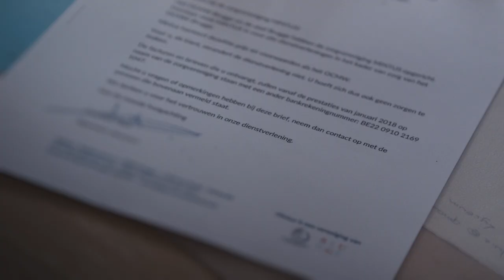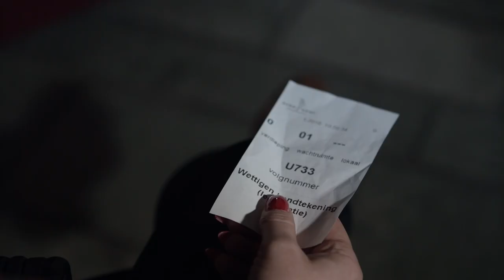Music video for 'Cirkels' by 'Wally'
Noodkreet van mensen in armoede voor meer waardigheid. Voer mee actie: onderteken het Waardigheidsmanifest / Marcheer Mee in de Waardigheidsmars op 22 februari in Brussel! GeenROBOTS ! Alle info op

Song by:  Wally
Video by: Cojak
Regie: Alda Snopek & Filip Bullens
Dp:  Joris Ceuppens
Montage: Joris Vanden Berk
Styling:Cojak